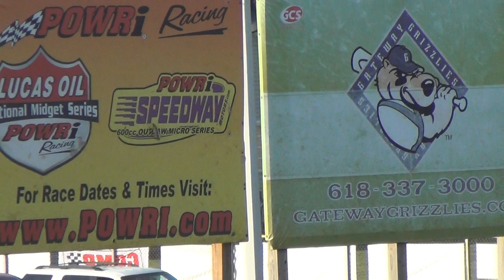2013 an intro to belle claire spdwy 6-20-13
a visual tour of the track and surrounding area.